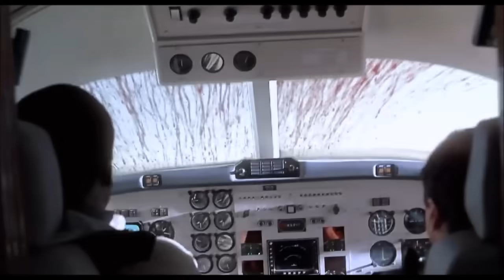Jurassic Park 3 - Spinosaurus destroys Plane scene (and T-Rex vs Spinosaurus)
There's scene from Jurassic Park 3 that i LOVE and HATE!! I hope this video will help out other editors in future.

I hope you, of guys enjoy this video!

Videos - Jurassic Park 3.
I do own video at all.